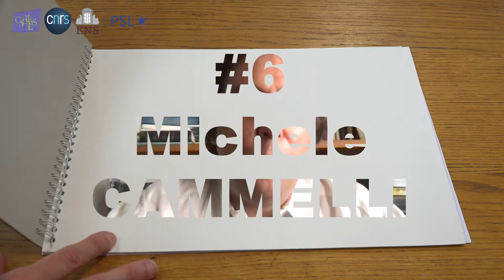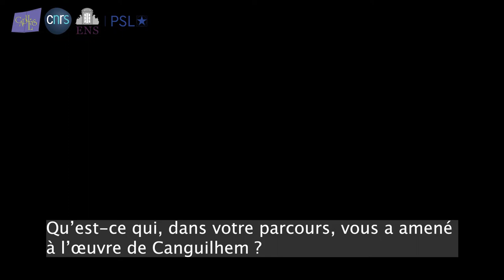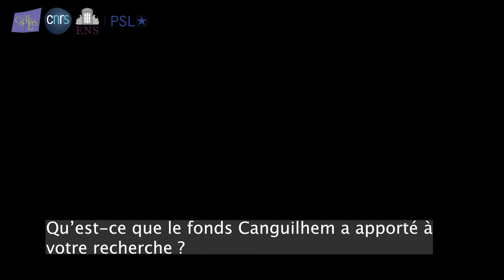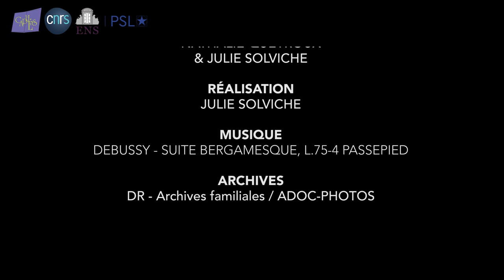Canguilhem au fil des pages : #6 Michele Cammelli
Entretien avec Michele Cammeli, chercheur post-doctoral, Université de Caroline du nord, enregistré à distance le 17 mai 2022.

« Canguilhem au fil des pages » est l’occasion de faire la connaissance de chercheuses et chercheurs qui sont venus consulter le fonds Canguilhem au CAPHÉS (Paris). Quatre questions leur ont été posées, destinées à éclairer leur parcours de recherche, les raisons pour lesquelles ils/elles ont été amené(e)s à aborder la pensée de Georges Canguilhem, ce que leur consultation du fonds a pu leur apporter, enfin, il leur a été demandé de choisir un extrait de l’œuvre qu’ils/elles souhaitaient mettre plus particulièrement en avant.

Cette série de vignettes vidéo a été réalisée directement au CAPHÉS ou à distance, enrichies d’images d’archives, occasion d’insister sur l’intérêt des archives pour mener des recherches en philosophie.

Production : CAPHÉS UAR 3610 CNRS/ENS
Projet initié par Nathalie Queyroux
Projet mené par Marie-Laure Massot, Nathalie Queyroux & Julie Solviche
Réalisation : Julie Solviche
Musique Debussy - Suite Bergamesque, l.75-4 Passepied
Archives familiales / ADOC-PHOTOS